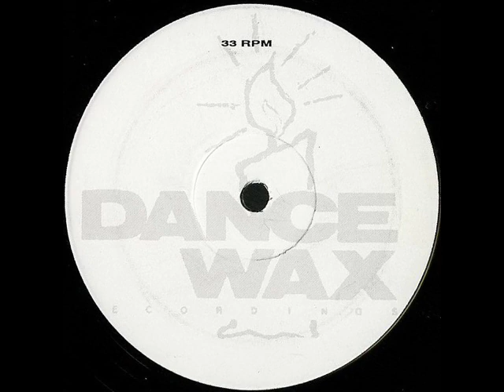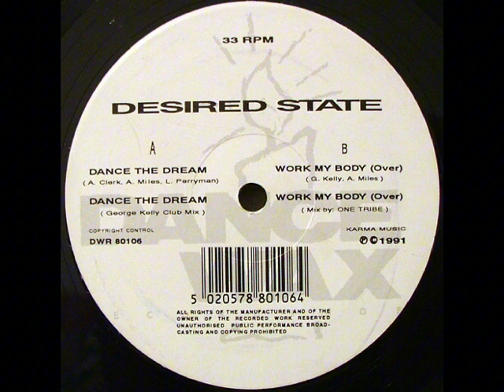Desired State - Dance The Dream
Desired State - Dance The Dream (1991)